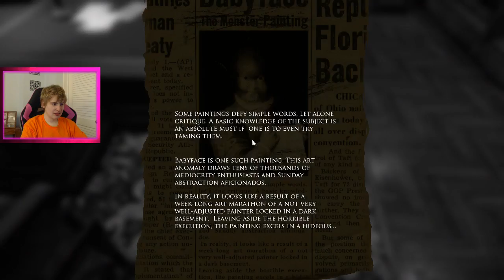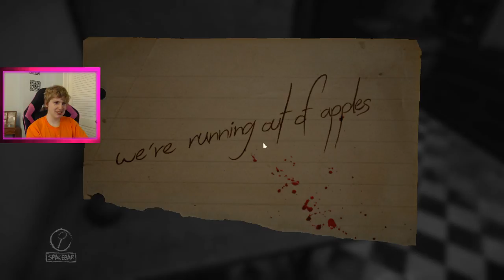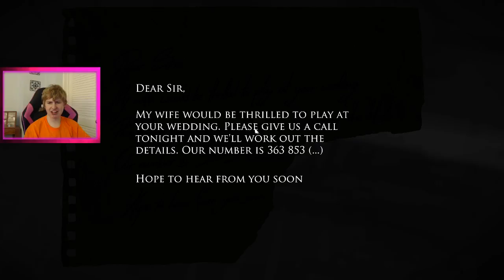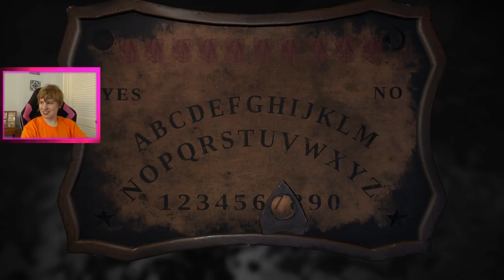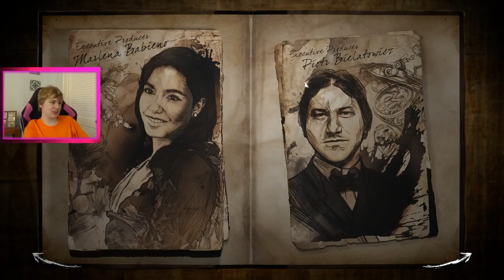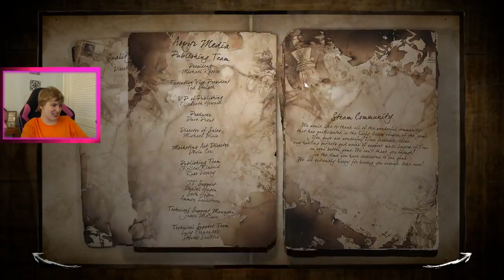Finally my Girlfriend and I get back to Layers of Fear